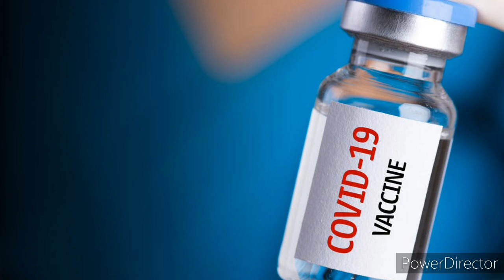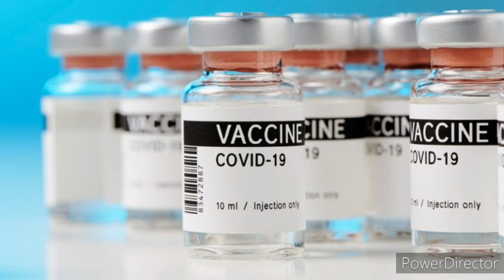Vaccine Expats | JAFFNA TAMIL TV